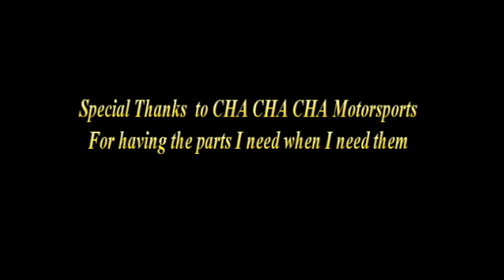CVMA 11-15-14 zx10r race 9 Formula open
this was starting out as a great race. about 3/4 of the way through the first lap both legs cramped and i started to drop back and was passed by Scott Linton which gave me the energy to push it . lots of fun